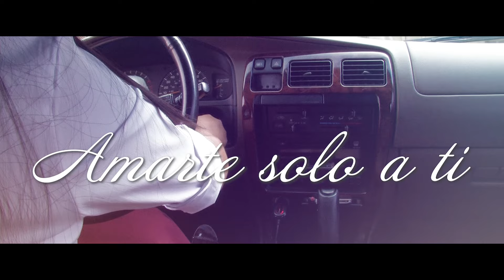Maria Pilara Lucas-Amarte sólo a ti Señor(Videoclip Official)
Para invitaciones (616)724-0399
Producciones:LUCAS MUSIC INT
Dir:Israel Lucas
Que Dios les bendiga mis amados hermanos en Cristo Jesus y amigos.
Les pido un favor de no bajar los videos o alabanzas de este canal,
De esta manera nos apoyan con el ministerio. Gracias y que Dios les bendiga.